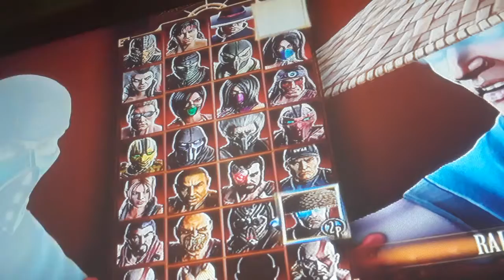OH MY GOD JAX JUST PUNCH SCORPION IN TO THE DEAD POOL (1